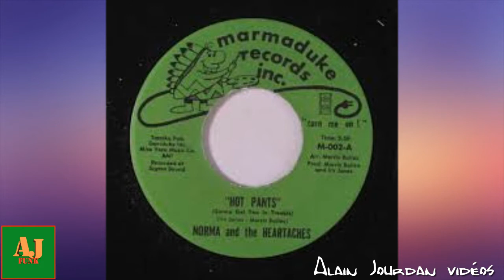Norma and The Heartaches .......... Hot Pants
The Philly Soul Story